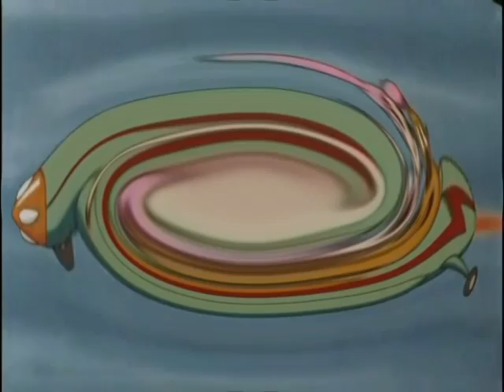Super Taromu In K-Major 1006